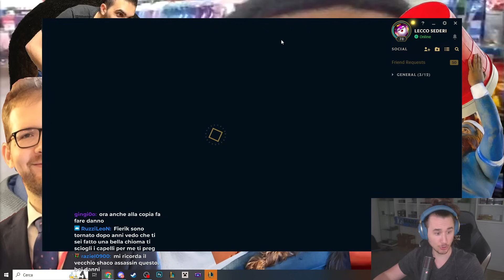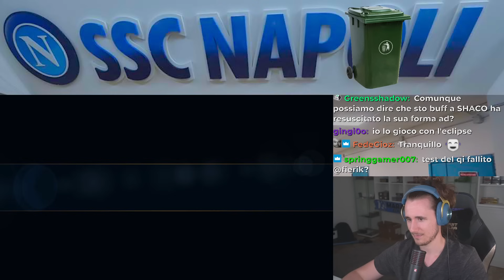COSA HANNO FATTO A SHACO? - League of Legends ITA #3777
20:58